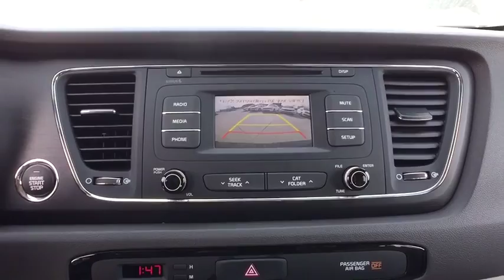2016 Kia Sedona Tulsa, Broken Arrow, Owasso, Bixby, Green Country, OK K6669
2016 Kia Sedona

Ferguson Superstore
1601 N Elm Place

Ferguson Advantage Imports is pleased to offer this gorgeous 2016 Kia Sedona in Aurora Black. Power To Surprise! No games, just business!If you're looking for comfort and reliability that won't cost you tens of thousands then come check out this wagon today. It will take you where you need to go every time...all you have to do is steer!Price includes: $1,000 - Customer Cash. Exp. 02/28/2017